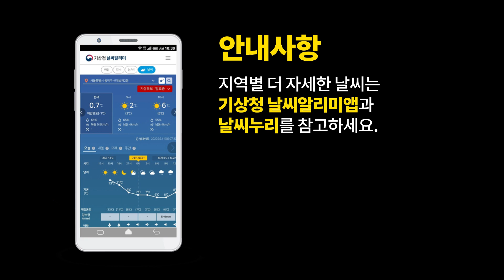[오늘날씨] 무더위 계속, 강원영동은 많은 비 조심하세요!, 8월 9일 5시 기준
2021년 8월 8일 9시 예보를 해설한 오늘날씨입니다.

0:00 오프닝
0:05 오늘날씨 한눈에 보기
0:12 오늘의 날씨는?
0:42 수증기 영상 / 태풍 정보
1:52 강수 예상 지역과 시간
2:30 예상 강수량
3:27 특보 현황
5:01 폭염특보 / 최고기온
5:43 오늘 날씨 요약

안녕하세요.
기상청 오늘날씨 예보분석관 송원화입니다.
새로운 한 주를 시작하는 월요일입니다.
오늘은 태백산맥을 기준으로
서쪽지역과 동쪽지역의 날씨가
사뭇 다르겠는데요.
동쪽지역은 동풍의 영향으로
많은 비가 내리지만,
서쪽지역은 동풍 때문에
무더운 날씨가 계속되겠습니다.
한편, 서해안을 제외한 대부분 해안에서
너울로 인한 매우 높은 물결이 예상됩니다.
오늘날씨, 자료와 함께 자세히 살펴보겠습니다.

먼저, 우리나라 주변 고도 5 킬로미터 이상 상공
대기 흐름을 나타내는 위성수증기 영상부터 보시겠습니다.
우리나라 서쪽과 동쪽에는
하얀색의 수증기영역이 나타나고 있는데요.
일본에는 태풍 루핏, 중국내륙에는 기압골이 자리해 있습니다.
그리고 우리나라 서쪽, 서해상에는
차고 건조한 공기가 가라앉으며 만들어진
고기압이 자리하고 있습니다.
제 9호 태풍 루핏은 어젯밤 9시 경
일본 가고시마 부근에 상륙했는데요.
앞으로는 북동진하면서 서일본을 통과해
동해먼바다로 빠져나갈 것으로 예상돼
우리나라에 직접적인 영향은 없겠습니다.
하지만 태풍 루핏과
산둥반도 부근 고기압 간 기압 차로
우리나라에는 동풍이 강하게 불겠습니다.
이 동풍이 따뜻한 수증기를 잔뜩 머금고
태백산맥에 부딪혀 비구름이 높게 발달하겠습니다.
따라서 태백산맥의 동쪽지역인 강원영동을 중심으로
많은 비가 집중될 것으로 예상돼 이 시각 현재
강원영동과 경북북동산지, 경북동해안에
호우특보가 발효 중입니다.

시간대별로 비가 내리는 지역 자세히 살펴보겠습니다.
오늘 비는 강원영동을 중심으로 아침에 집중되겠지만,
낮부터는 빗줄기가 점차 약해지겠습니다.
강원영서와 경상권동부, 제주도는
오늘 오후 3시까지, 강원영동는 오늘 밤 9시까지 비가 내리겠고,
울릉도·독도는 내일까지 비가 이어지겠습니다.
한편, 낮 12시부터 밤 9시 사이 지상 부근에
따뜻하고 습한 공기가 자리하고
서쪽 고기압의 흐름과 동풍이 모여드는
충청권내륙과 전라권내륙, 경상권서부에는
가끔 비가 내리는 곳 있겠습니다.
오늘 예상 강수량은 강원영동은 30에서 80 밀리미터,
가장 많은 양이 예상되고요.
전라권내륙과 경남권동부를 제외한
경상권은 10에서 60 밀리미터,
강원영서와 충청권내륙,
경남권동부와 제주도는
5에서 40 밀리미터 입니다.
울릉도독도는 내일까지 30에서 80 밀리미터의 비가 예상됩니다.
비가 내리는 지역에선
국지적으로 비구름대가 강하게 발달하면서
천둥·번개와 함께 시간당 40 밀리미터 이상의
매우 강한 비가 내리는 곳도 있겠습니다.
계곡이나 하천의 상류에 내리는 비로 인해
하류에서 물이 갑자기 불어날 수 있으니
야영은 자제하시고, 저지대 침수나 하천 범람,
상하수도 관거와 우수관에서  물이 역류하는 것과 같은
비로 인한 피해 없도록 대비하시기 바랍니다.
그리고 비가 내리는 지역에선 가시거리가 짧아지고
도로가 미끄러울 수 있으니까요.
안전운전하시기 바랍니다.

앞서, 오늘은 동쪽지역에 동풍이 강하게 불어든다고 말씀드렸는데요.
이 시각 현재, 강원영동과 경상권해안에는 강풍주의보가 발효 중입니다.
이 지역에는 오늘까지 시속 35에서 60km,
순간적으로 최대 시속 70km 이상의
매우 강한 바람이 불 수 있으니까요.
야외에 설치된 선별진료소, 건설현장,
비닐하우스와 같은 시설물 파손이 없도록 미리 점검하시고
안전사고 없도록 대비하시기 바랍니다.
또, 강한 동풍 때문에 동쪽해상을 중심으로 상황이 좋지 못한데요.
태풍과 상대적으로 가까운 동해남부남쪽바깥먼바다와
남해동부바깥먼바다에는 태풍특보가,
그 밖의 동해상과 남해상, 제주도남쪽해상에는
풍랑특보가 발효 중입니다.
동해상과 남해상, 제주도남쪽해상에서
시속 35에서 60km의 매우 강한 바람이 불고
물결이 2에서 4m, 동해바깥먼바다는 최대 6m까지
매우 높게 일겠습니다.
동해상과 남해상에는 돌풍이 불고
천둥번개가 치는 곳도 있으니까요.
해상 안전사고 없도록 대비하시기 바랍니다.
한편, 현재 강원동해안과 경북동해안, 울릉도독도에는
폭풍해일특보가 발효 중인데요.
당분간 제주도해안과 남해안, 동해안에는 너울이 유입되고,
제주도해안과 남해안은 천문현상으로
바닷물의 높이가 높은 시기까지 겹쳐 매우 높은 물결이
백사장으로 강하게 밀려오거나
해안도로나 방파제를 넘는 곳도 있으니까요.
해안가 안전에도 신경써주시기 바랍니다.

다음으로 오늘 기온 살펴보겠습니다.
태백산맥 동쪽지역은 동풍의 영향으로
비가 내리면서 무더위가 주춤해
폭염특보가 해제됐는데요.
오늘도 태백산맥 동쪽지역은
종일 흐린 날씨 속에 비가 내리며
낮 기온이 30도를 밑돌겠습니다.
하지만 태백산맥 서쪽지역은 상황이 다른데요.
서쪽 고기압 영향으로 오전까진 대체로 맑아 햇볕이 강한데다
태백산맥을 넘으며 데워진 동풍이 더해져
낮 기온 33도 안팎의 무더위는 오늘도 계속됩니다.
계속되는 폭염 속에 피해 없도록
기상청에서 매일 11시 30분에 발표하는
폭염 영향예보 참고하시면 좋겠습니다.

끝으로 오늘날씨 간단히 정리하면
동풍 영향으로 태백산맥을 경계로
동쪽지역과 서쪽지역 하늘빛이 확연히 다른 날씨입니다.
태백산맥 동쪽지역은 동풍 때문에
많은 비가 내리겠지만 서쪽지역은 산을 넘어와 뜨끈해진 동풍 때문에
무더위가 계속됩니다.
따라서 태백산맥 동쪽지역에선
호우와 강풍에 대비하시고
서쪽지역에선 폭염에 대비하셔야겠습니다.
한편, 서해안을 제외한 대부분 해안에선
매우 높은 물결로 인한 해안가 안전사고와
저지대 침수 조심하시기 바랍니다.